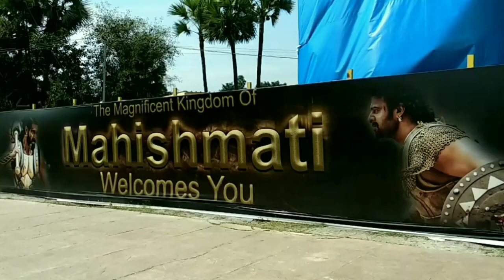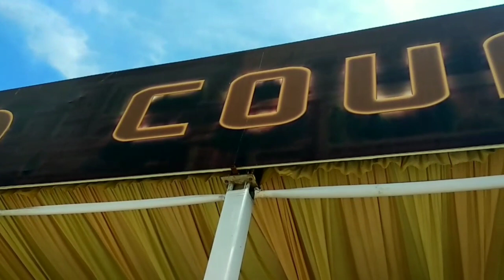Bahubali Film Set (The Kingdom of Mahishmati) l Full Tour l Ramoji Rao Film City, Hyderabad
Ramoji Diaries
Ramoji Diaries
What's New • Bahubali Sets Tour
Baahubali: Mahishmati set in Ramoji Film City declared a tourist attraction

3 weeks agoby Blogger AdminAdd Comment433 Views

Written by Blogger Admin
Baahubali fans rejoice! Mahishmathi, the mythical kingdom in SS Rajamouli’s blockbuster franchise has been declared a tourist attraction. The Baahubali sets in Hyderabad, that were reportedly built on a budget of Rs 60 crore spanning across an immense 100 acres, have been preserved by Ramoji Film City, and they have now been opened for tourists so that they can enjoy a behind-the-scenes tour.

The tickets to take a walk around the majestic sets are priced at Rs 2,349 for a premium tour and Rs 1,250 for a general tour.

Mid-Day quotes an official as saying, “A cumulative of over Rs 60 crore was spent on creating the sets of the films. Besides the sets, some props too have been retained for visitors to see. We have many film students, cinema lovers and even general public visiting us. At the moment, it’s the spot that is attracting maximum tourists for us.”

Baahubali producer Shobu Yarlagadda went on to add that the initial idea was put forth by Ramoji Film City itself. “The officials at Ramoji approached us with the idea and we were happy to oblige. It took us months to create the set and we were anyway planning to retain the set for later use. What better than to feel that we’ve created something for posterity. We work with Ramoji on a regular basis. There need not be a monetary arrangement between us. Our relationship goes beyond that,” said Yarlagadda, according to an NDTV report.